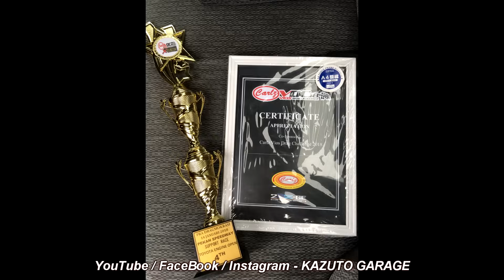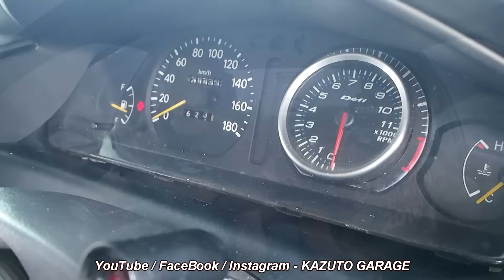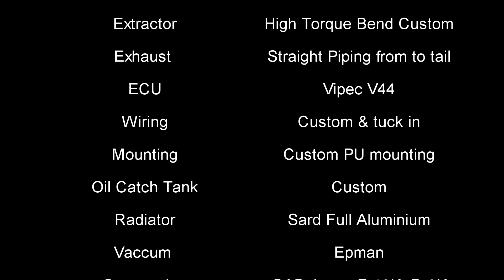2ZZ 4 Throttle 6 Speed Manual in Toyota Corolla AE111 Sedan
A simple sleeper Toyota Corolla AE111 with a great engine swap from Toyota Celica Sport car with 4 throttle & 6 Speed manual transmission

Please support Us so we can make more Video for you to watch FREE by support us

请点击我们的YouTube频道订阅更多更新和新视频 -